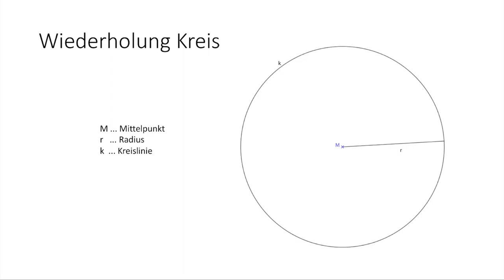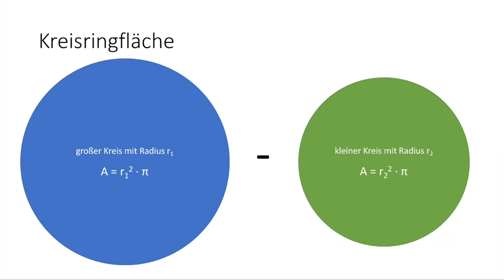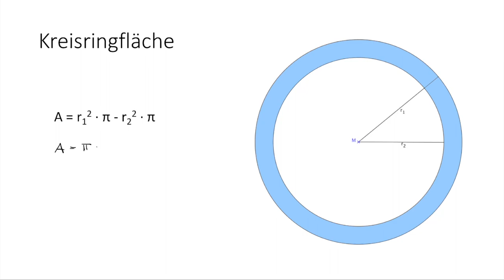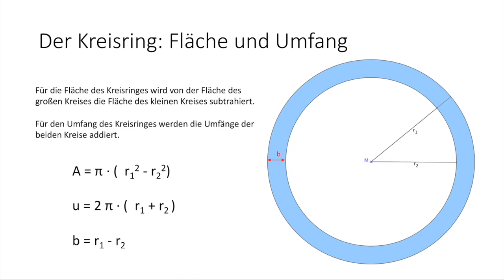Der Kreisring | Flipped Classroom | mathematik.rocks | Phil Stangl